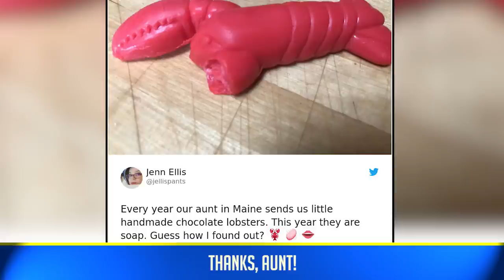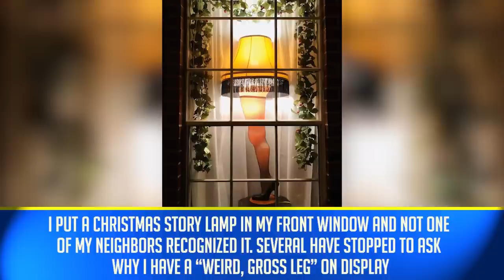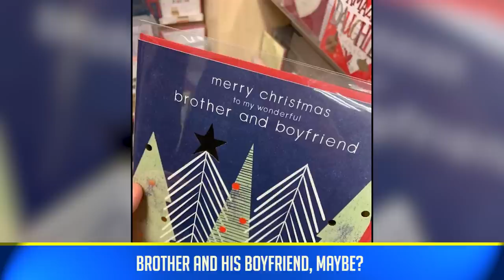People Who Had A Worse Christmas Than You (NEW PICS)